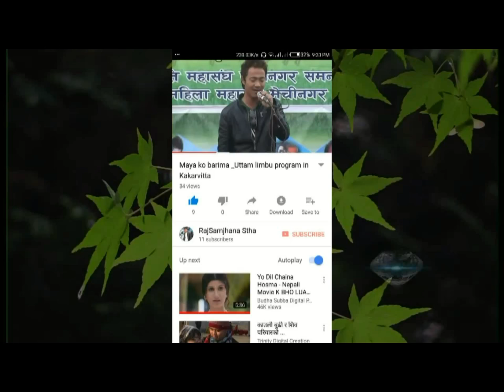Lakhe dance in kakarvitta mahotsav!!! Mechinagar palika//लाखे नाच काँकरभिट्टा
प्रथम मेचीनगर नगरपालिका आदिवासी जनजाति सास्कृतिक महोत्सब 2069!